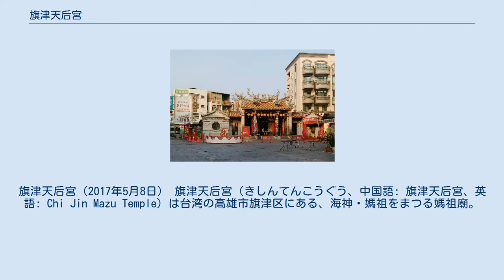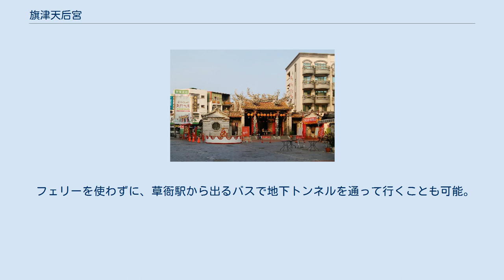旗津天后宮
旗津天后宮（2017年5月8日） 旗津天后宮（きしんてんこうぐう、中国語: 旗津天后宮、英語: Chi Jin Mazu Temple）は台湾の高雄市旗津区にある、海神・媽祖をまつる媽祖廟。
高雄市の市定古蹟に旗後天后宮として登録されている。
 鄭氏政権時代の1673年創建といい、旗津天后宮は高雄初の媽祖をまつった廟とされる。
 はじめ、 徐阿華ら福建の漁師たちによって媽祖像を安置するための廟として媽祖宮が建てられた。
きっかけは徐が漁へ行った際に遭難してこの地へ漂着したことであり、彼はこの新天地を気に入ったのでいったん戻ってのち、一族や同郷の人を誘って故郷から媽祖像をもって移住してきたのだという。
同行していた洪、王、蔡、李、白、潘ら一族と主に廟を維持管理していた。
そしてこの廟は初期の高雄の中心地となっていた。
媽祖は、清による1683年の台湾占領の成功に霊験があったとして天后とされ、それを反映して1737年ごろに廟は旗後天后宮と改称された。
この改称は台湾では最も早く、ゆえに台湾初の天后宮とされる。
もともとは竹と藁を建材とした掘っ立て小屋のような廟であったというが、18世紀に石造に改築された。
その後も幾度か改修され、1887年には張怡記、1926年には蔡吉六らによる改修が行われた。
第二次世界大戦が終わって1946年、名称を現行の旗津天后宮に改称した。
大戦では損傷を受けたが、これは蔡文賓らにより1948年に修復するとともに、陳玉峰による装飾を加えてほぼ現在の姿となった。
1985年11月27日、高雄市の市定古蹟となった。
 中国の伝統的な様式で建てられている。
具体的には華南様式に分類され、両殿五門両護室というプランをもつ。
屋根は燕尾脊 (zh) という両側が反りあがった形状で、双竜および仙人の装飾が施されている。
 装飾は先述の陳玉峰によるものが特筆される。
 住所表記は廟前路93号。
 高雄捷運西子湾駅より徒歩5-10分ほどの位置にある旗津フェリーの乗り場「鼓山輪渡站」にてフェリーに乗船し10分足らずで対岸の「旗津輪渡站」につくので下船。
そこから徒歩約3分。
 フェリーを使わずに、草衙駅から出るバスで地下トンネルを通って行くことも可能。